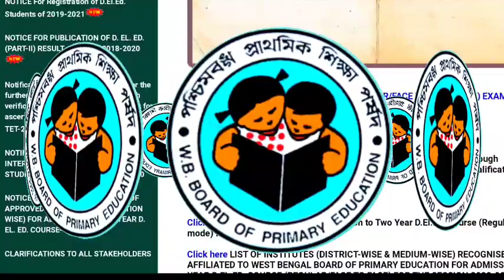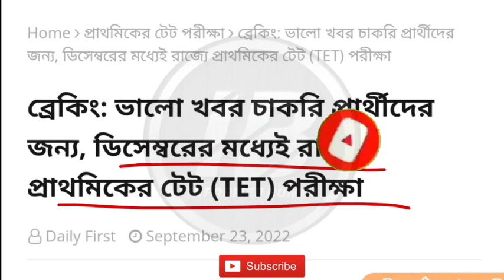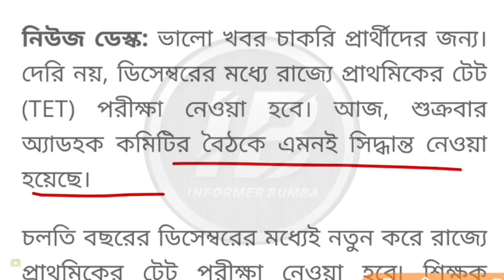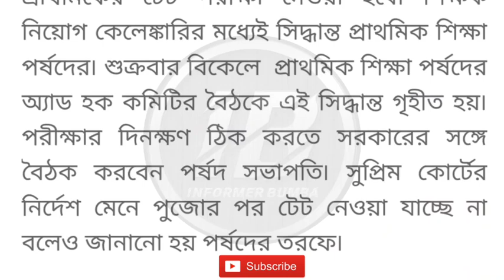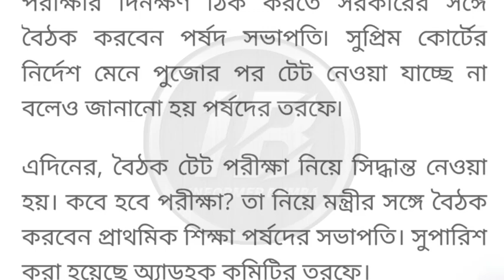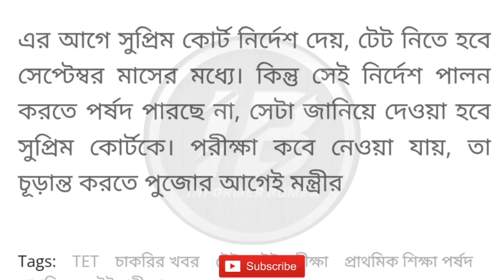Primary TET news today।new primary tet 2022।primary tet latest news today।primary tet 2022।new tet।